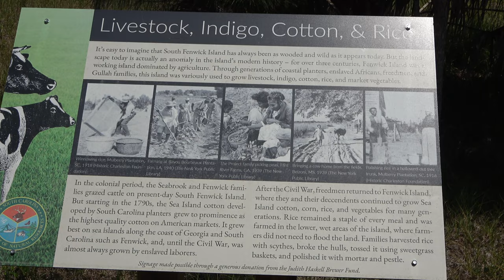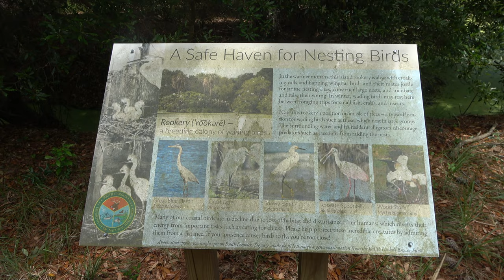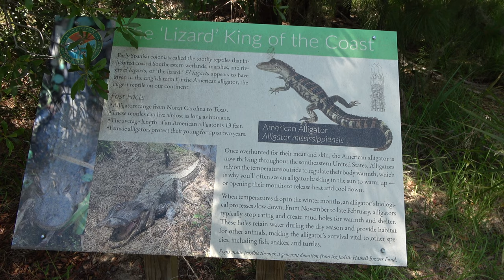LOW COUNTRY WATERWAYS (like MARSH GIRL in WHERE THE CRAWDADS SING)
The beauty of the lowcountry is something I had never set eyes on until my late 40s. Stephen on the other hand has been familiar with it since childhood.

Live Oaks with mysterious curved branches dripping with Spanish moss.
Salt air worn creek homes.
Tidal floating docks full of fishing supplies and crab pots.
Open marshes stretching as far as the eye can see.
Tidal creeks that are “now you see them, now you don’t” with our 6 ft average tides.
Salt water preserved driftwood trees.
Palmettos mixed in here and there.

In the months that have an R in them,  September through April,  you can even harvest your own oysters in public beds - enough for personal use for the evenings appetizers.  Usually viewable at mid-tide, healthy oyster banks can sometimes be seen spitting as they filter the water of algae.  It’s a sight to behold.

The ability to just stop and watch the wildlife is a true treasure.  Marsh Hens bathing in the marsh.  Fiddler crabs doing their thing.

Of course, we can’t forget the dolphins, everyones’ favorite.  The Kiawah/Seabrook Island SC area is one of the few places they can be seen strand feeding - coraling the fish towards shore, so they can feast.

And then there are the uninhabited marsh islands.  Hundreds of them.  Often protected habitats and preserves, these islands are often available for hiking and are the perfect place to experience nature at its most untouched.

Fenwick Island is just one example.  Many of these islands used to be inhabited, mostly for farming, but times changed.

The area around the North Edisto River is a treat for all those who appreciate the life and the beauty of the marsh.   It is “Where the Crawdads Sing" the phrase that Delia Owens' own mother used to say while she was growing up, which means a place that is far from modern society, or to depart into nature.  And just like the story of  the Marsh Girl Kya, it is only by understanding the nature of low country and the ebb and flow of the tides - can one truly appreciate the laws of nature.

Quotes from Where the Crawdads Sing by Delia Owens

Marsh is not a swamp
People forget about the creatures who live in shells.
In the marsh, sometimes you can feel so invisible you wonder if you are there at all.
The only constant in nature is change.
The marsh was our secret.
The marsh knows all about death and doesn’t necessarily define it as a tragedy.

The descendants of this country’s earliest residents are fun to watch - birds like herons, egrets, spoonbills and storks, snakes, armadillos, and of course the alligator.

And the ocean.  Unpredictable and full of life.  An afternoon sailing shows the true power of wind, water and waves and earns it the respect of all who venture out.  Catching a glimpse of a shrimp boat on the horizon is something not to miss.

And what better way to enjoy it than quietly paddleboarding (with the current) in the river.

And catching a fish for your dinner.

TIMELINE:
0:00  Introduction
0:08  Marsh tour
1:26 Oyster spitting
2:05 Marsh Hen bathing
2:26 Fiddler Crab fiddling
2:44 Dolphins strand feeding
3:45 Fenwick Island
7:45 Back to the Ocean
8:40 Paddleboarding N. Edisto River
9:35  Flounder catch

Audiio.com - Long Drive Through The Desert - Coastlands

Blue Dot Voyages is a Sailing Adventure Company.  On our Leopard48 Sailing Catamaran PILAR,  we sail, fish, snorkel, scuba, and we offer travel advice on our blog and vlog. We offer charter sailing experience trips when we can.  Watch our videos and live vicariously through us!

Master Captain:  Stephen Bell
First Officer:  Dawn Bell